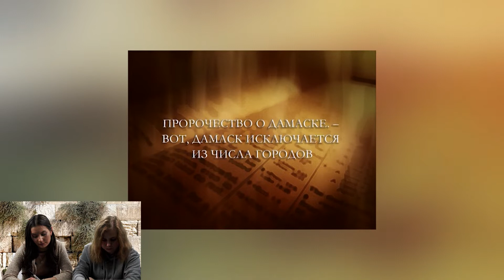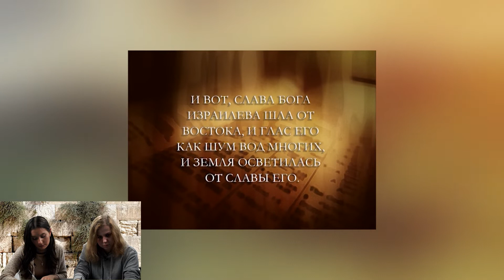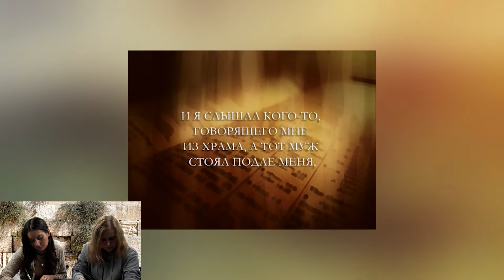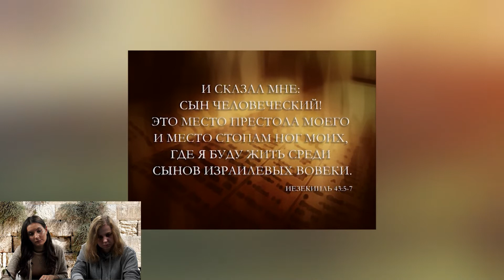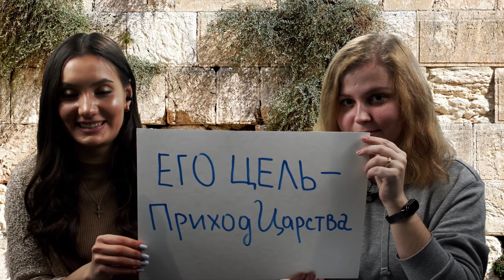"Почему Израиль?" с Виллемом Глэсхаувером | Часть 12 | Обсуждение с экспертами.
Обсуждение с экспертами: Анна Литвинова и Мария Чугунова, теолог  Анатолий Ермохин.